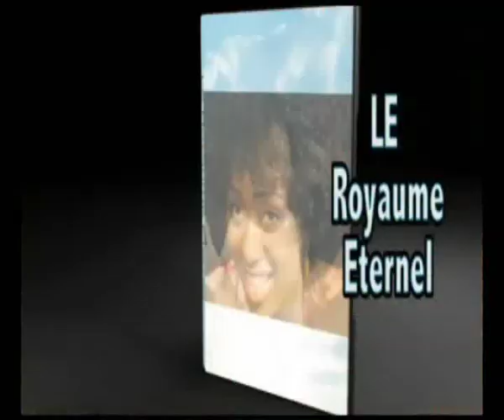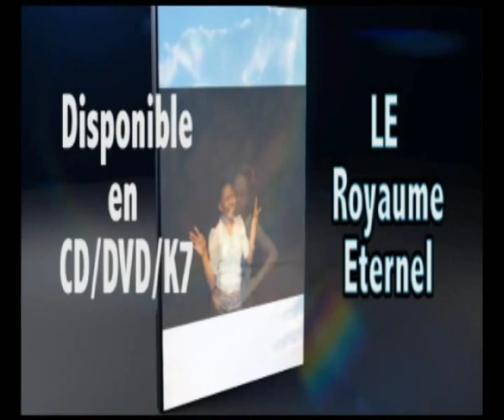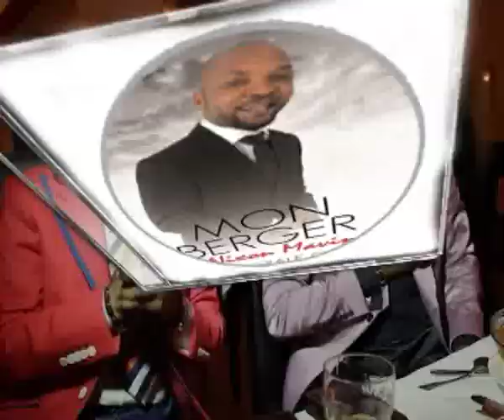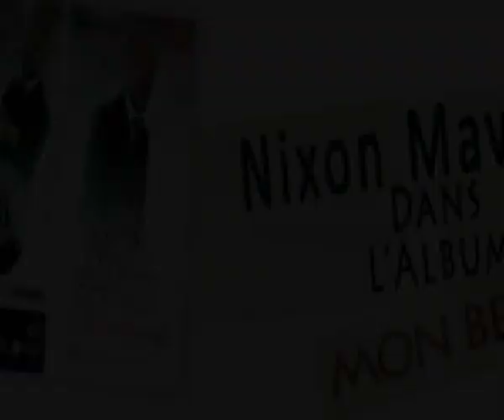Exclusivité NOKO AZONGISI Priscilla NA KINSHASA "S.O.S sauvé Priscilla" ( CONGONUMBER1.COM)